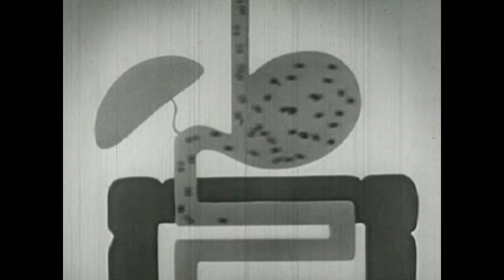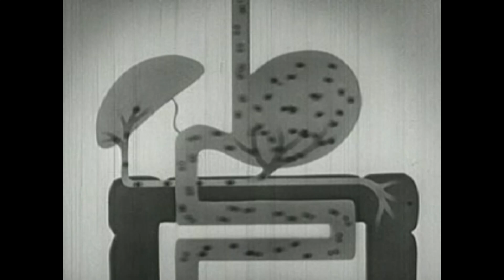The Chains of Freedom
The Chains of Freedom by Kirchner